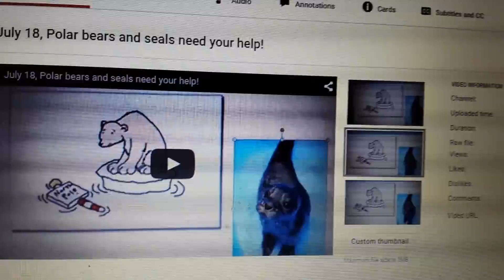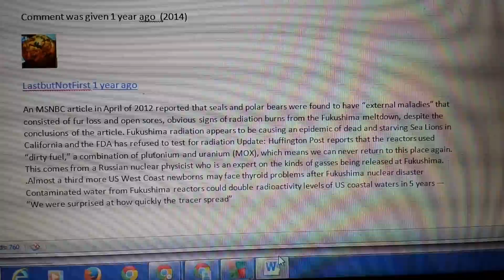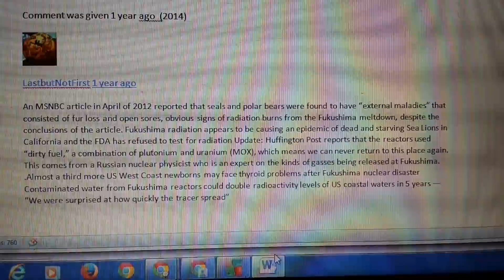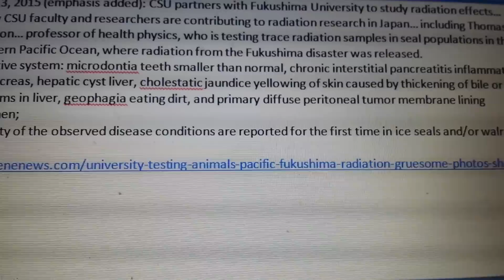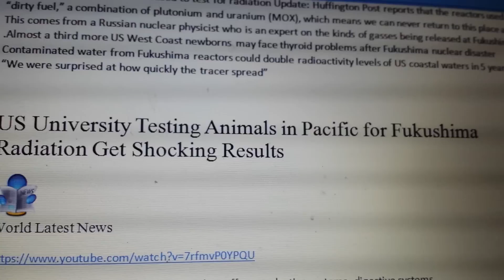Fukishima radiation! Your family is in danger!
Links:
(This article was from 2013 when they were still trying to hide the problems with the radiation)

Comment from LastbutNotFirst 1 year ago in 2014
An MSNBC article in April of 2012 reported that seals and polar bears were found to have “external maladies” that consisted of fur loss and open sores, obvious signs of radiation burns from the Fukushima meltdown, despite the conclusions of the article. Fukushima radiation appears to be causing an epidemic of dead and starving Sea Lions in California and the FDA has refused to test for radiation Update: Huffington Post reports that the reactors used “dirty fuel,” a combination of plutonium and uranium (MOX), which means we can never return to this place again. This comes from a Russian nuclear physicist who is an expert on the kinds of gasses being released at Fukushima. .Almost a third more US West Coast newborns may face thyroid problems after Fukushima nuclear disaster Contaminated water from Fukushima reactors could double radioactivity levels of US coastal waters in 5 years — “We were surprised at how quickly the tracer spread”
US University Testing Animals in Pacific for Fukushima Radiation Get Shocking Results

fish bodies riddled with tumors, skin peeling off, reproductive systems, digestive systems,
seal populations affected in the northern pacific ocean.
Apr 13, 2015 (emphasis added): CSU partners with Fukushima University to study radiation effects… Many CSU faculty and researchers are contributing to radiation research in Japan… including Thomas Johnson… professor of health physics, who is testing trace radiation samples in seal populations in the northern Pacific Ocean, where radiation from the Fukushima disaster was released.
Digestive system: microdontia teeth smaller than normal, chronic interstitial pancreatitis inflammation of pancreas, hepatic cyst liver, cholestatic jaundice yellowing of skin caused by thickening of bile or problems in liver, geophagia eating dirt, and primary diffuse peritoneal tumor membrane lining abdomen;
A variety of the observed disease conditions are reported for the first time in ice seals and/or walruses.